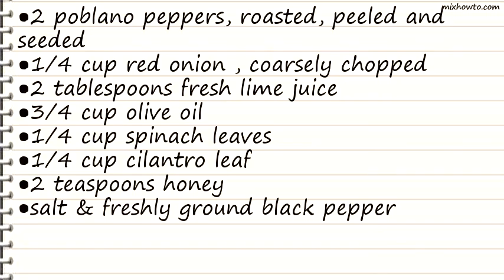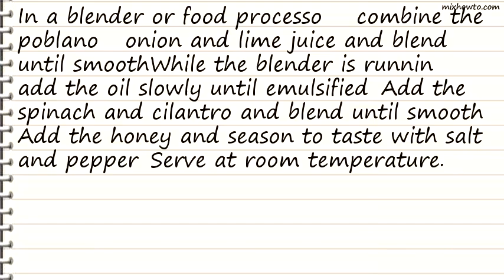Recipe Roasted Poblano Cilantro Sauce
INGREDIENTS:
●2 poblano peppers, roasted, peeled and seeded
●1/4 cup red onion , coarsely chopped
●1/4 cup spinach leaves
●1/4 cup cilantro leaf
●2 teaspoons honey
●salt & freshly ground black pepper